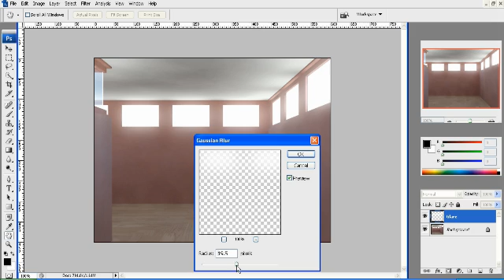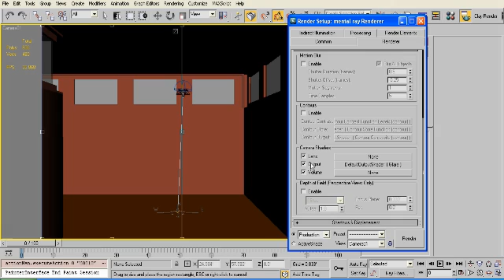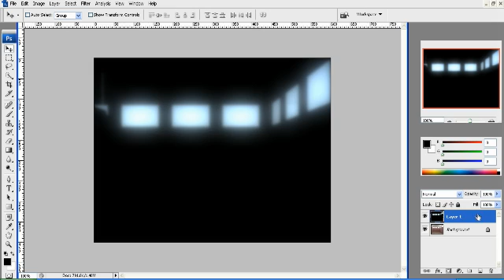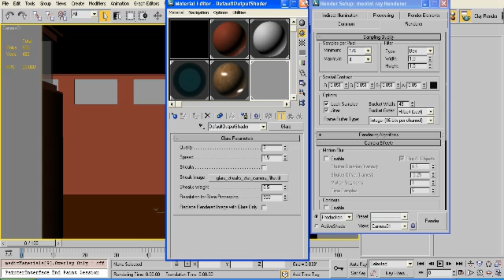Monday Movie #19: Glare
In this Monday Movie I show you how to use Photoshop to create a glare effect in your renders.  I then demonstrate the mental ray "Glare" shader for creating even more realistic effects!